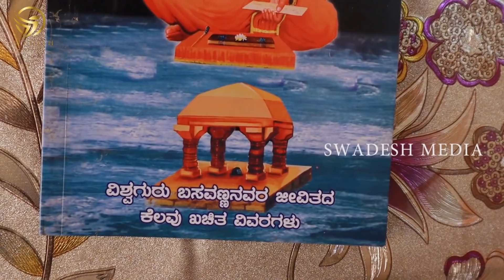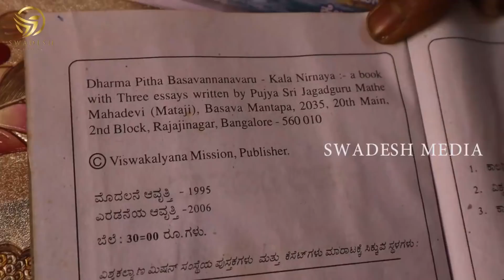Kalagnana Basavanna 2034 | ಬಸವಣ್ಣನವರ ಕಾಲಜ್ಞಾನ | ಯಾವಾಗ ಬರುತ್ತಾರೆ ಅನ್ನೋ ಸಂಪೂರ್ಣ ಮಾಹಿತಿ